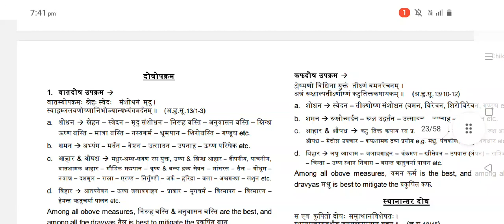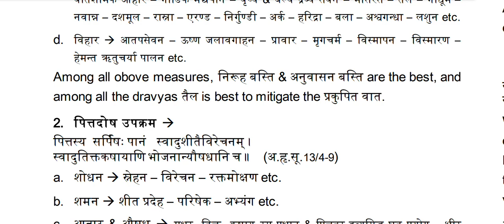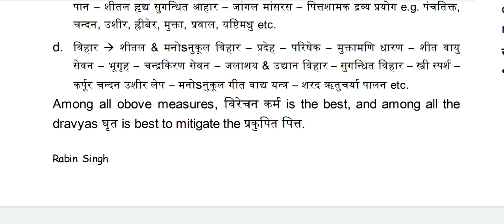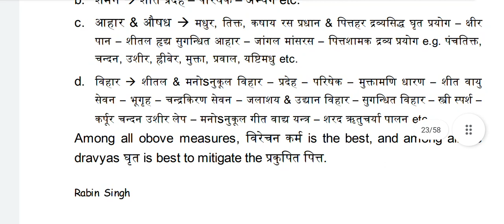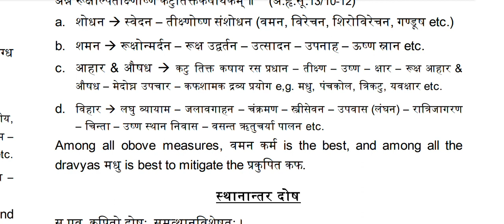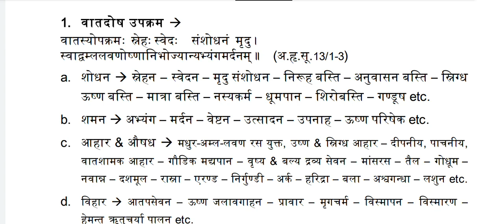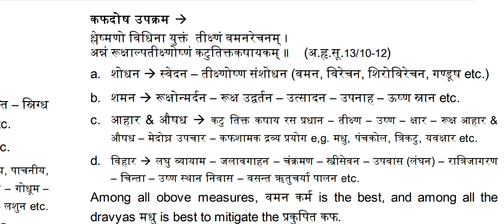दोषोपक्रम (वात दोष उपक्रम,पित्त दोष उपक्रम,कफ दोष उपक्रम)in very easy way acc to exam point of view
in this video we will discuss about kayachikitsa Paper 1 part A topic
वात दोष उपक्रम
पित दोष उपक्रम
कफ दोष उपक्रम